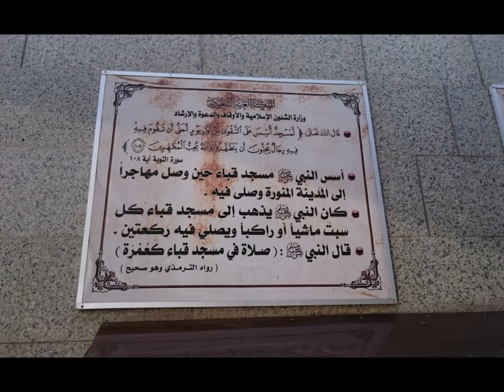ASTAGFIRULLAH HASBI ALLAH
MAKKAH MADINAH 2014